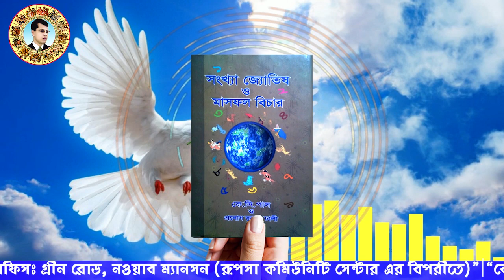সুখের পায়রা কবুতরের স্বপ্ন দর্শনে কি ধরনের ফলাদেশ বর্ষিত হয়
খুলনা অফিসঃ
৩১ আহসান আহমেদ রোড (২য় তলা), পি.টি.আই মোড়, খুলনা - ৯১০০

ঢাকা অফিসঃ
গ্রীন রোড, নওয়াব ম্যানসন (রূপসা কমিউনিটি সেন্টার এর বিপরীতে)